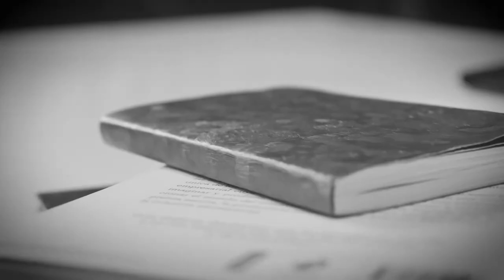Casual con Diego País